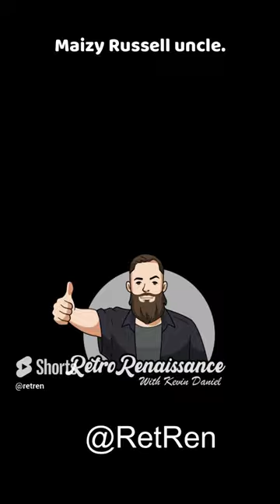Uncle Buck Moley Russel's Wart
Embark on a hilarious trip down memory lane with "Uncle Buck" and the unforgettable Moley Russel's Wart in this side-splitting video! 🤣🎬 John Candy takes center stage in this '80s classic, bringing to life the lovable and eccentric Uncle Buck. Join us as we revisit the iconic scene featuring Moley Russel's Wart, a moment that captures the heart and humor of this timeless comedy. From Buck's unconventional parenting methods to the quirky characters that define the film, "Uncle Buck" remains a staple of '80s cinema. Get ready for a dose of nostalgia, laughter, and the indomitable spirit of Uncle Buck in this tribute to one of the most cherished comedies of the era! 🕰️🍿